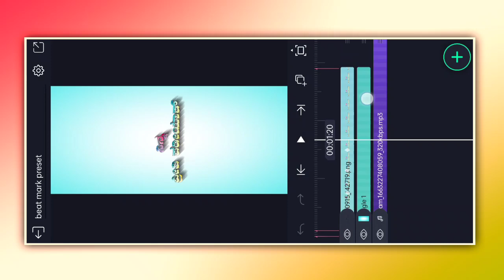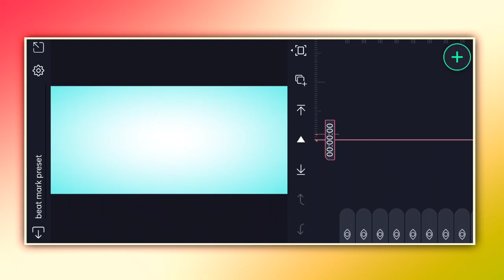Janpad WhatsApp status video editing alight motion in Kannada Amar editing